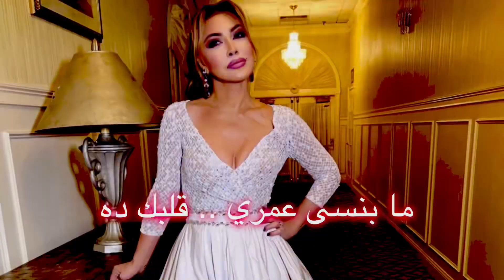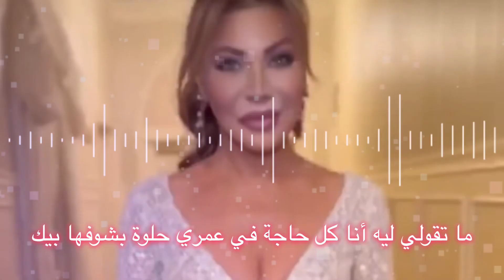Nawal El Zoghbi - 3ayzak [Official Lyrics Video] 4K | 2022 | نوال الزغبي - عيزاك [كلمات]